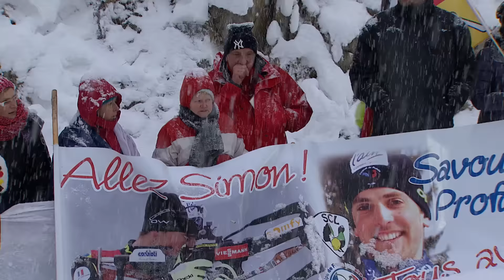Editors Choice Wrap: Ruhpolding Winter with Doro and Erik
Summary of the competitions in Ruhpolding with comments from Doro and Erik